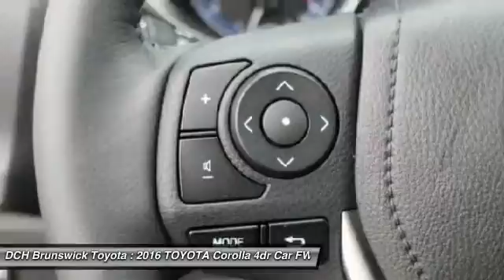2016 TOYOTA Corolla BT60598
2016 TOYOTA COROLLA North Brunswick, NJ
Stock# BT60598

1504 US Route 1 North

Price excludes: Sales Tax, License & Registration, and Dealer Documentation Fee ($399). Advertised price includes manufacturer's rebates $1,500 - TMS Customer Cash. Exp. 07/05BACK-UP CAMERA, BLUETOOTH, MP3 Player, KEYLESS ENTRY, 37 MPG Highway, ALLOY WHEELS! The Toyota Corolla is a fresh take on the design of a long-time icon. It has been given major stylistic changes inside and out resulting in a car that is edgy, fun, and economical all at once. The front grille and dramatic headlights show off its attitude, complemented smooth aerodynamic lines all the way back to the stylish new taillights in the rear. With 5 models, including the all-new Special Edition, there is a Corolla for almost every taste. Toyota has given shoppers 2 peppy 1.8L, 4-Cylinder engine alternatives. The version for the L, LE, and S models has 132hp. The engine in the LE Eco has Valvematic technology and 140hp. Depending on the model and trim you select you can get a 6-Speed manual, a 4-speed automatic Transmission with intelligence, or a Continuously Variable Transmission with intelligence and Shift Mode. Fuel efficiencies vary by trim, but the best is the LE Eco CVT with an EPA estimated 30 MPG city and 42 MPG hwy. Passengers up front will be comfortable in adjustable, Whiplash-Injury-Lessening seats. Plus, you will be soothed with Air Conditioning or Automatic climate control, depending on trim level. The base L trim comes nicely equipped with essentials like power windows, locks and outside mirrors, and a steering wheel with audio and Bluetooth hands-free phone controls. In addition, you get Tech Audio with AM FM CD, Auxiliary Jack, USB port, iPod interface, and hands-free calling and music streaming utilizing Bluetooth. The top-level S and Special Edition trims offer enticing features like Paddle Shifters for precision driving, Sport Drive mode, 17in alloy wheels, Push Button Start, a Multi-information display, and the amazing Entune Premium Audio System with Navigation and App Suite.